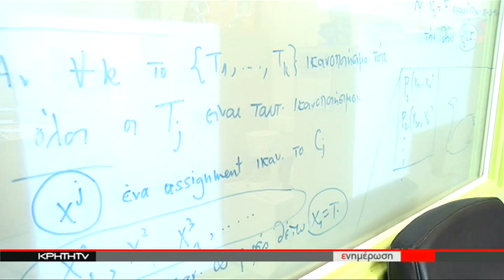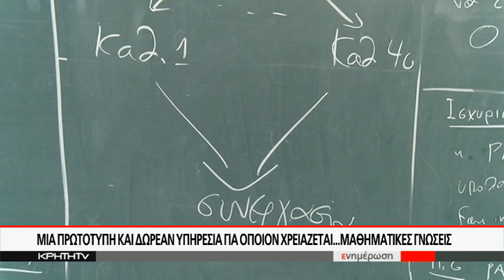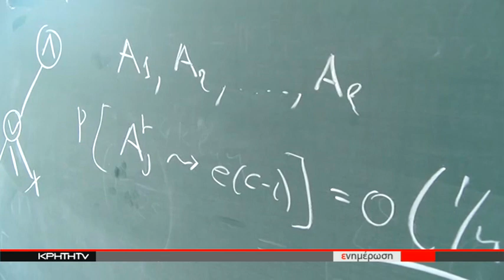Μία πρωτότυπη και δωρεάν υπηρεσία για όποιον χρειάζεται...μαθηματικές γνώσεις